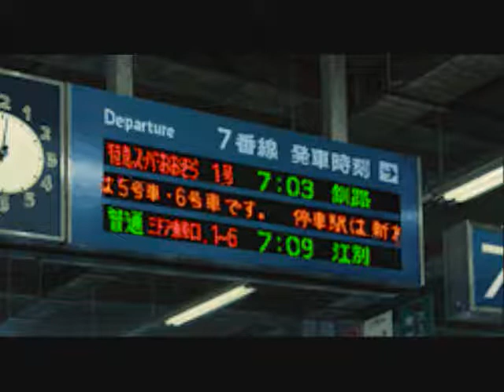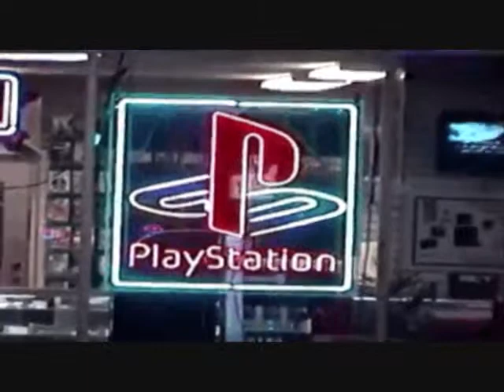竜 の 天 空 く目を細めて 残ルく軽い音楽 • ♪♫♥竜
竜 の天空
く
く
く
人生就是這樣 跌跌撞撞 一步一個腳印在前行
く
人生中的每一步 無論走得有多困難 你都要相信自己
く
一定能克服 哪怕現在的你遍體鱗傷無法走出來但時間
く
是個良藥 只要你自己敢於面對 那些傷心的 難過的都會
く
過去 這之後你會發現原來自己真的比想像中堅強在歲月
く
時光裡總會有各種各樣的考驗等著你 不畏懼任何困難的
く
去面對 從容淡定的 渡過 難到這就是 命運 所帶給人的悲
く
哀 嗎 有時命運所帶給人的 一切 是每個人無法了解 選擇
く
更無能反抗 只能暗然接受後再慢慢化解 沒有誰知道我們
く
的未來在哪裡 也沒有人知道 無常的生命將在何時 疼痛永
く
遠只是一個人的 疼痛 沒有經歷過的任何人 是無法真正能
く
了解 一切的 一切都是未知都是謎 你也不知道下一刻會遇
く
到誰 會發生什麼 都是無可奈何 有時候為了一件事情你很
く
認真 但也很難做出選擇 當這一切過後 你才明白你走的每
く
一步 其實都是命運早已安排好的 人生就是不停的相遇不
く
停的別離 沒有人是你自始至終的陪伴 哪怕是相親相
く
愛的兩口子 遇到了就要珍惜 別了就忘記 讓往事
く
隨風而去 讓悲傷和痛苦也隨風而去 讓自己
く
慢慢變得堅強 其實人的一生都在堅強
く
中度過 堅強是人生的必須 是精神的支柱 也是跨越坎坷的信念
く
く
く